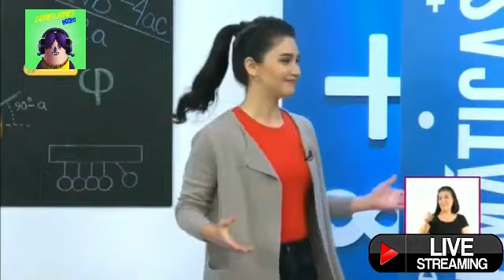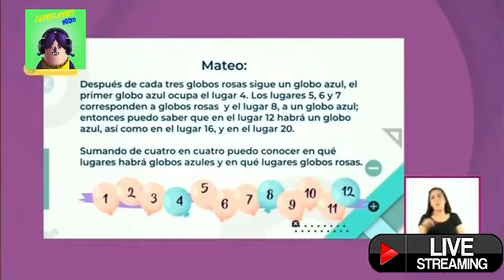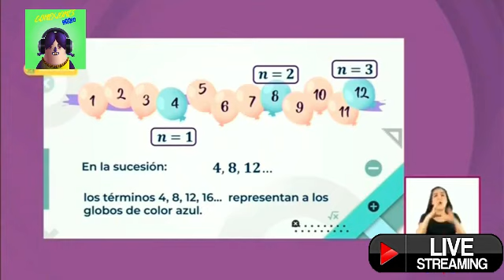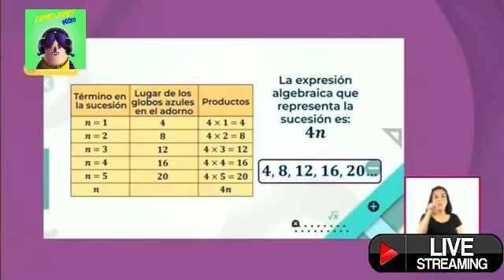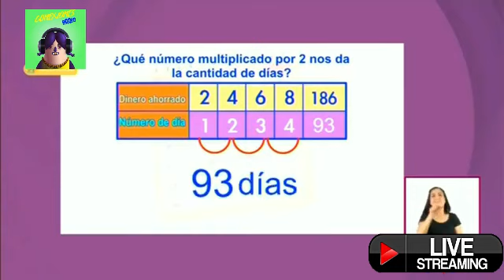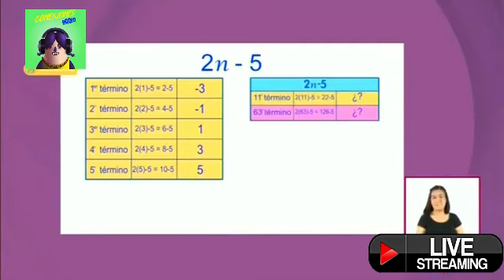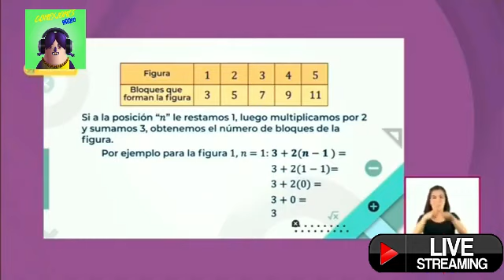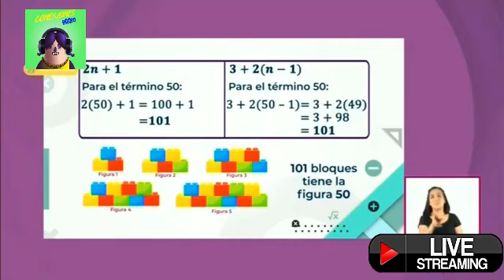Aprende en Casa II Secundaria 2° Grado Matemáticas 19 de Octubre